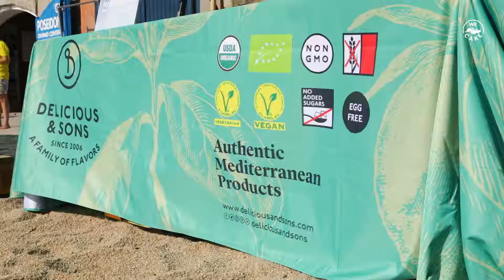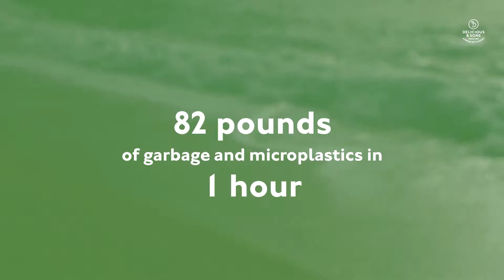Mediterranean Beach Cleanup - WE CARE - Sept 2019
We organized a tridimensional Mediterranean Beach Cleanup
with:
131 volunteers cleaning the beach,
25 Scuba Divers cleaning the seafloor
7 girls on paddle boards cleaning up microplastics from the surface of the sea
A Total of  37 kg / 82 lbs. of garbage
Calella de Palafrugell - Port Pelegrí Beach - Costa Brava - Spain
Thanks for this great video by Ferran Tudela & Colette der Kinderen